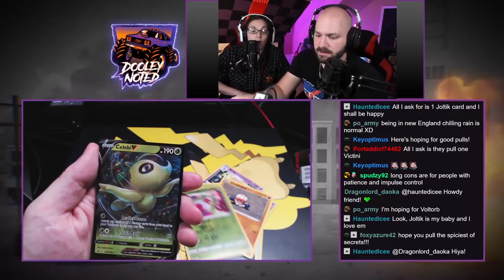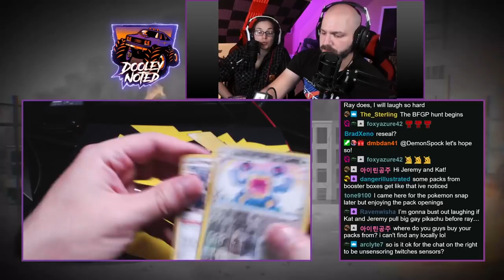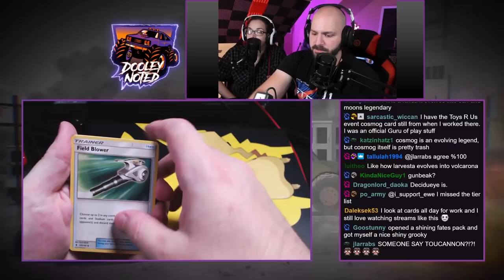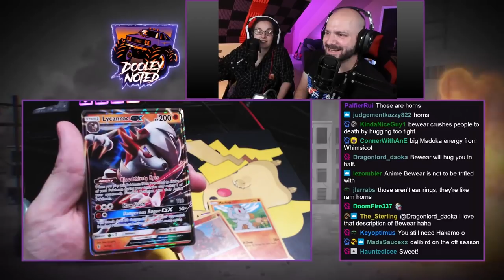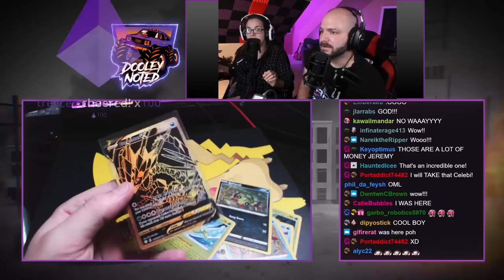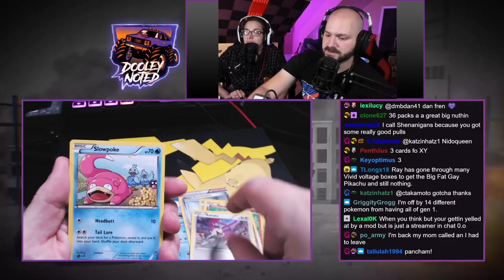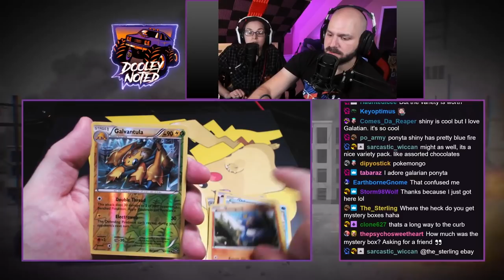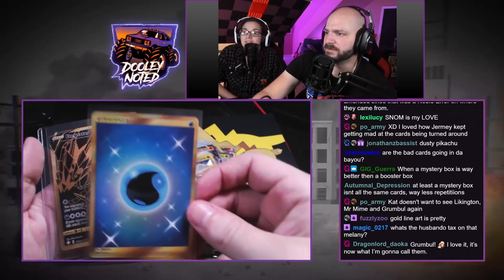Awesome Pulls from a $200 Pokemon Card Mystery Box!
Jeremy opens a mystery box off of Ebay to see what cards are hiding within.